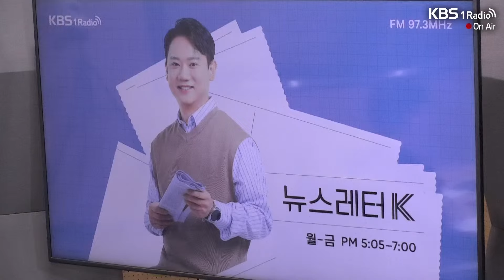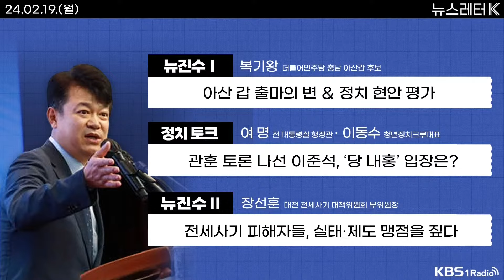[뉴스레터K] 풀영상 - 관훈 토론 나선 이준석, ‘당 내홍’ 입장은? + 전세사기 피해자들, 실태·제도 맹점을 짚다 外ㅣKBS 240219 방송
[KBS 1라디오 실시간 스트리밍] 《뉴스레터K》

▶1부

▷[뉴진수Ⅰ] 복기왕 더불어민주당 충남 아산갑 총선 후보
  - 복기왕 민주당 총선후보, 아산갑 출마의 변 & 정치 현안 평가

▷[정치 토크] 여명 대통령실 前행정관, 이동수 청년정치크루 대표
  - 관훈 토론 나선 이준석, ‘당 내홍’ 입장은?
  - 여야, 현역 ‘물갈이’ 현실화?
  - 제 21대 마지막 임시국회 시작...현안은?

▶2부

▷[뉴진수Ⅱ] 장선훈 대전 전세사기 대책위원회 부위원장
  - 전세사기 피해자들, 실태·제도 맹점을 짚다.

▷[파파뉴] 박유진 애증의정치클럽 에디터
  - 전공의 사직서 본격화...‘진료 유지’ 명령
  - 차량 번호판 봉인제, 62년 만에 폐지
  - “나발니 시신 시베리아 병원에”... 푸틴 ‘침묵’
  - ‘자화자찬’ 클린스만... 경찰 “정몽규 수사 착수”

▷[돈워리] 권혁중 경제평론가
  - '대출 갈아타기’ 돌풍 … 최선의 선택은?

KBS 1라디오의 공식 유튜브 24시간 라이브 방송 채널입니다.